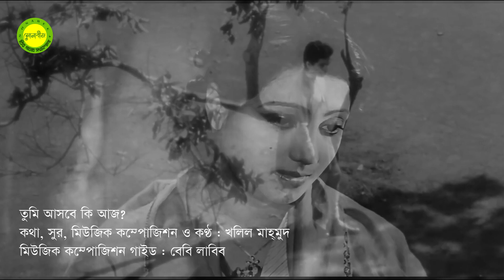Tumi ashbe ki aj || Lyric, Tune and Music by Khalil Mahmud || Photomix